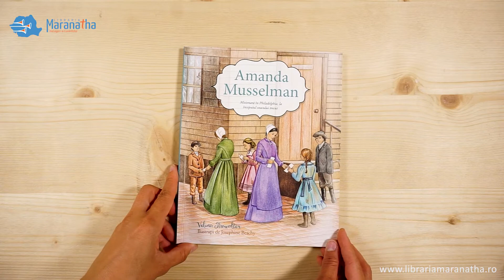Amanda Musselman - Povestiri crestine pentru copii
Pe la inceputul anului 1900, Amanda Musselman s-a mutat in Philadelphia ca sa lucreze printre oamenii saraci din oras. Ea si prietena sa Mary, au infiintat o scoala duminicala, au vizitat bolnavi in spitale, le-au dat orfanilor si vaduvelor hrana si paturi. Niciodata nu au pierdut ocazia de a arata oamenilor dragostea Lui Dumnezeu.